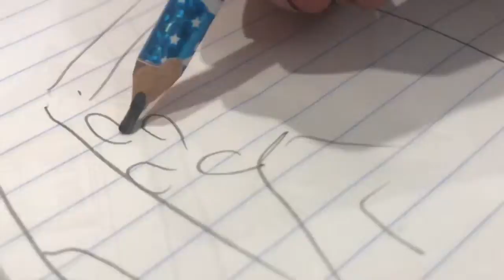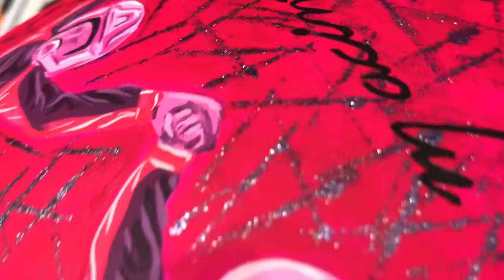🎨🏁Pintura Casco Pancho Name🏁🎨 Temporada 2020 CNRM🚗💨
🎨Handpainted helmet for mexican rally driver Pancho Name🏆 design by Mexican artist Maciny 👨‍🎨